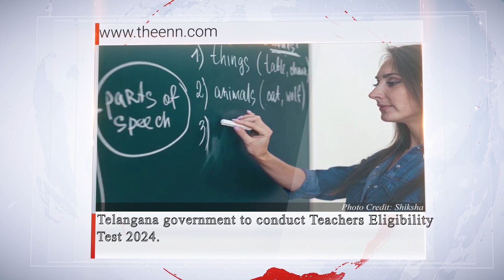Latest Education News: Innovations in Teaching, STEM Initiatives, & Online Learning | 19 March 2024.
Welcome to the "Education Today" YouTube channel, we are education news network, your daily source for the latest education news updates! Tune in every evening at 3 o'clock as we bring you comprehensive coverage of the most recent developments in education, with a special focus on news from the Central Board of Secondary Education news (CBSE news) and all other boards. As an English news channel dedicated to education, we strive to keep our viewers informed about important updates, policy changes, examination schedules, and other significant events shaping the
educational landscape. Whether you're a student, parent, educator, or education enthusiast, you'll find valuable insights and information here to help you stay up-to-date and ahead of the curve.
Join us for insightful analysis, in-depth reports, and timely updates on all thing’s education-related.

1. Telangana government to conduct Teachers Eligibility Test 2024.
The Telangana government made an announcement on Thursday stating that the Teachers Eligibility Test (TET) would be conducted before commencing teacher recruitment, following the District Selection Committee (DSC) examination system.

2. Central University of Kerala to host conference on Indian languages.
The Department of Linguistics under the Central University of Kerala (CUK), is all set to host the conference on Indian Languages on March 19, the organisers said on Saturday The event, to be held in collaboration with the Bharatiya Bhasha Samiti.

3. Delhi University initiates 24x7 mobile patrolling to curb hooliganism during Holi celebration.
The University of Delhi has initiated security arrangements to curb any possible act of hooliganism during Holi celebrations The university has also warned students of “strictest possible disciplinary action” against those who disturb the harmony.

4. Hyderabad CP urges action on rural education gap.
“Rural areas lack quality education The teachers in government schools are extremely good, but for various reasons are unable to put to practise their best talent, the circumstances in government schools are not conducive for them, their good work doesn’t get recognised.

5. CUET UG may be postponed over Lok Sabha Elections clash what we know.
Amidst the looming Lok Sabha Elections in 2024, the proposed schedule of the Common University Entrance Test for Undergraduate (CUET UG) 2024 is facing potential revision Here's what we know so far The Election Commission of India.